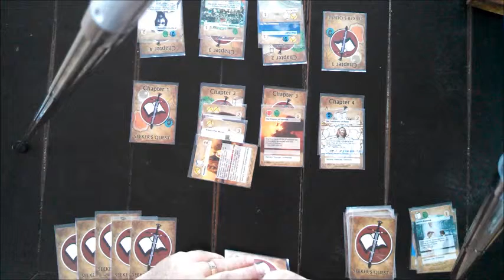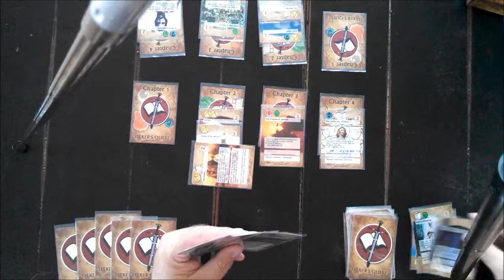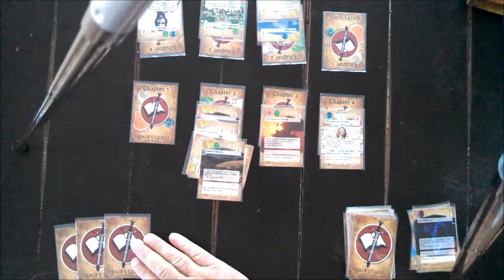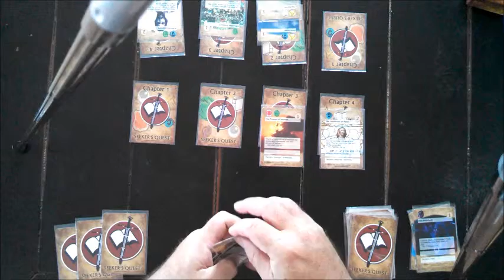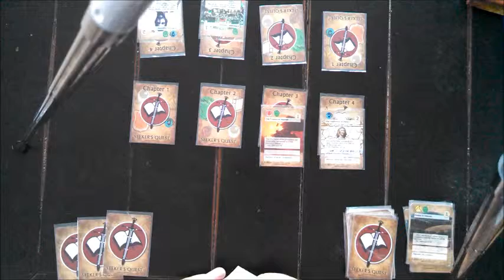How to Play Seeker's Quest - Learning Game - Part 5: Closing Books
How to Play Seeker's Quest - Learning Game - Part 5: Closing Books.  This video continues the instructions for the basic Learning Game of Seeker's Quest, the new LDS scripture card game!  In this video, you'll learn how to close a chapter of verses to form a book and receive blessings!